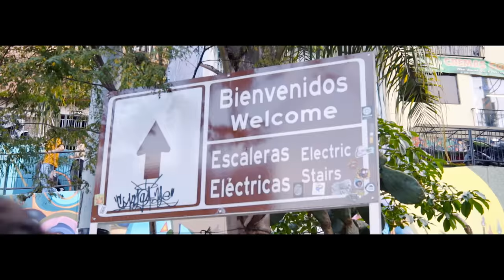Popek feat Chika Toro - Polombia (Official Video)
Teledysk powstał dzięki wsparciu:
 ZCB Owczary oraz Termonton
ZCB OWCZARY – właściciel marki TERMOton – producent najcieplejszego pustaka ceramicznego Termoton P+W 25 Diament

production: Palma Productions
Lyrics: Popek, Chika Toro, Mr Dec
Dj: Jerson Dj

ViDEO CREDITS:
Replay Production
Polonus